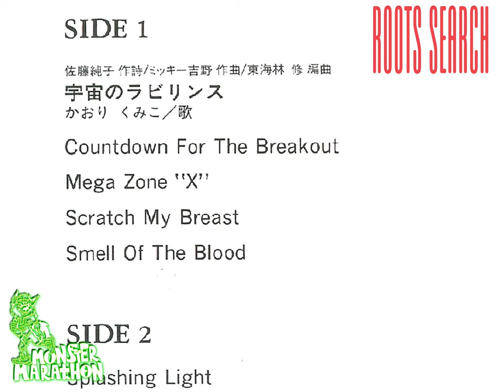Roots Search - Another Alien Rip Off!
You'll either love it, hate it, or have a seizure!